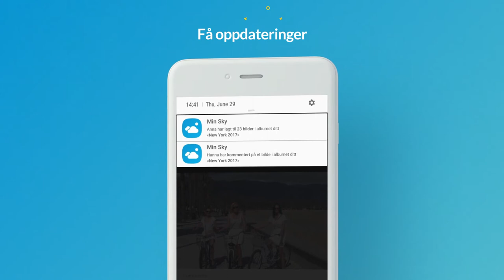Min Sky album - privat deling av bilder